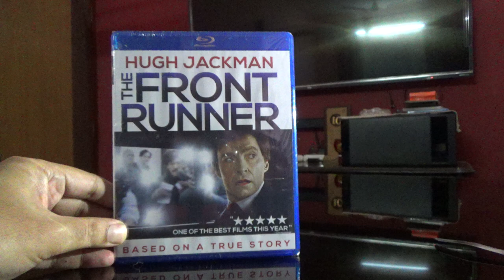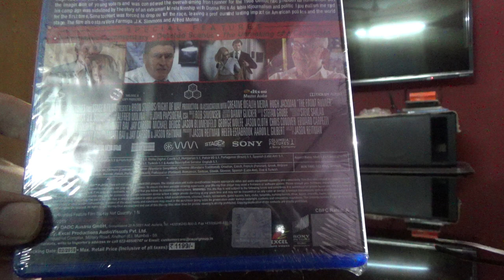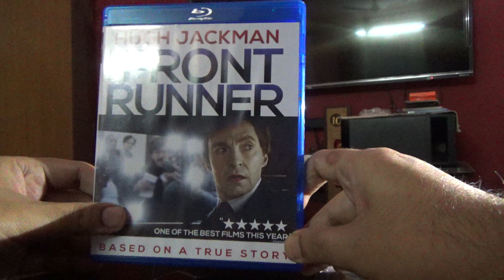(Unboxing) The Front Runner | Blu Ray | Indian Edition | Rajiv Nedungadi